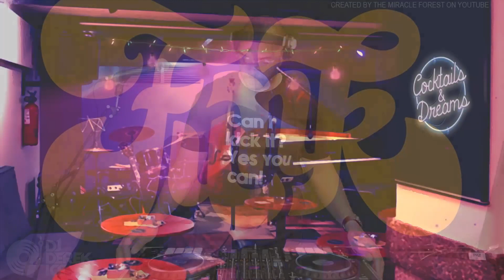Ultimate Funk Set, Stank Face Guaranteed! (DJ Derek Ice)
Do you want the Funk?
Classic Live Funk... guaranteed to keep you moving. STANK FACE GUARANTEED! ;)